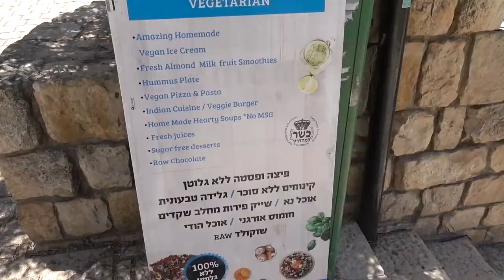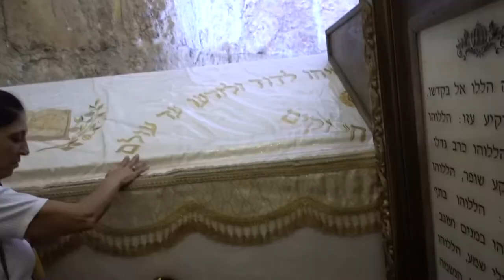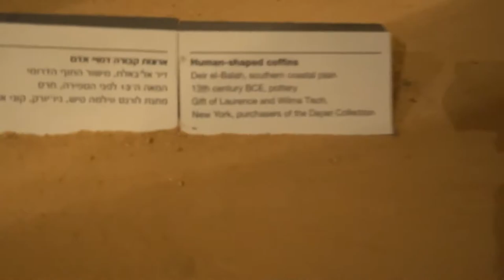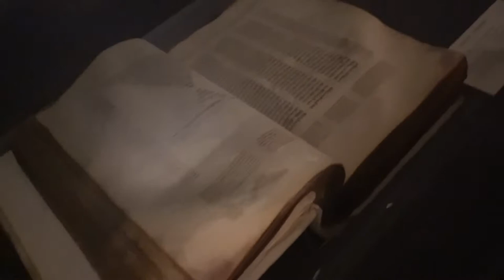Israel Travel Vlog